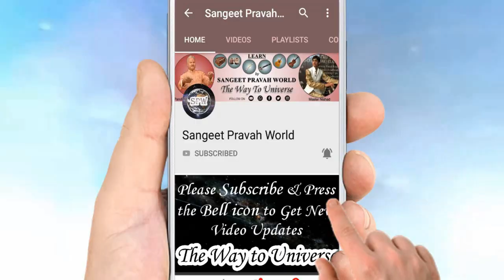Riyaz App Reviews by Sangeet Pravah World students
More Links:-